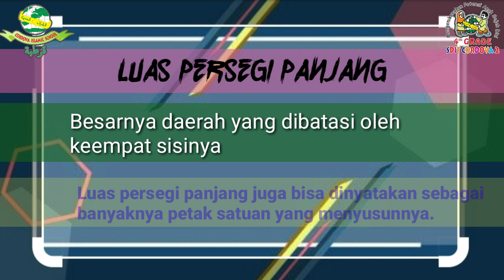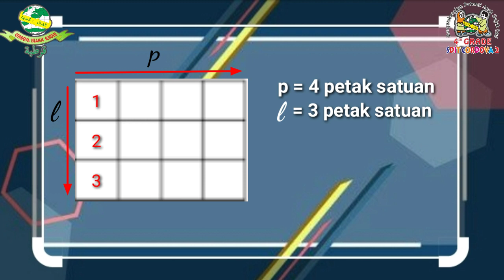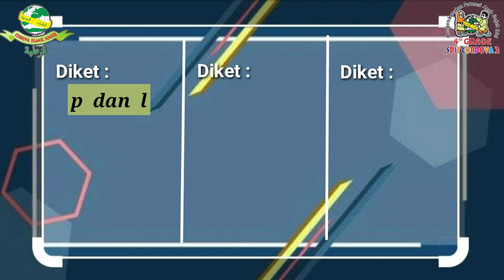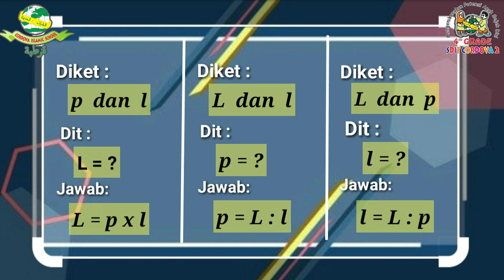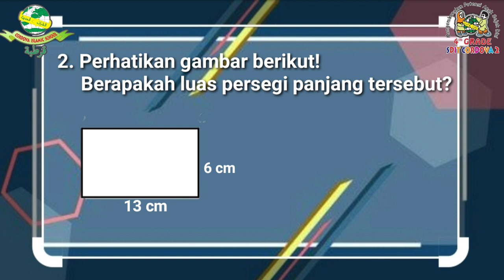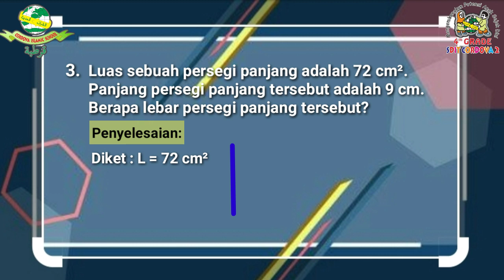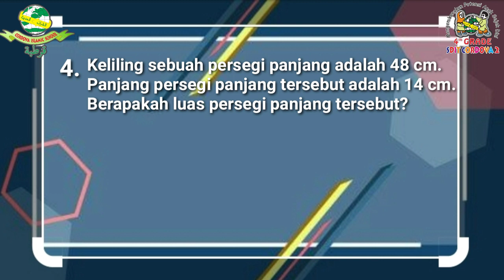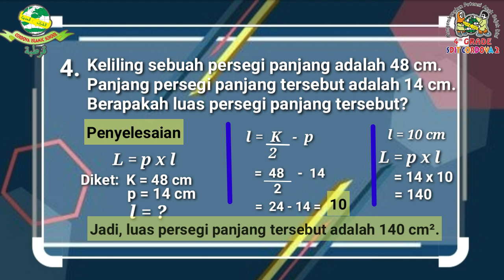Menentukan Luas Persegi Panjang kelas 4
Semoga bermanfaat dan mudah dipahami yaa..😊💎
Semangat✊